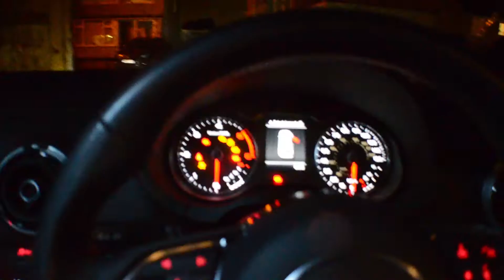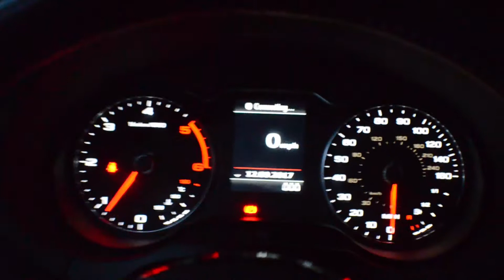How Bright Are Your LED Fog Lights?? (Subscriber Request)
so the other day someone asked me to put a video up of my led fog lights, hope this helps anyone who wants to see how bright they are before buying them, if theres anything you want to see on the channel let me know!!

Go check out my other videos and let me know what you think i upload every week on Saturday at 12 o'clock so put on post notifications!! also im gunna try to upload Wednesdays